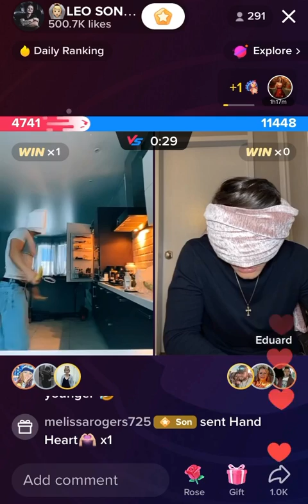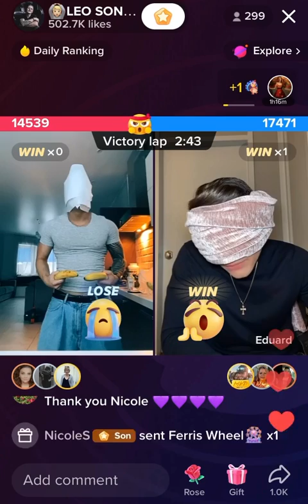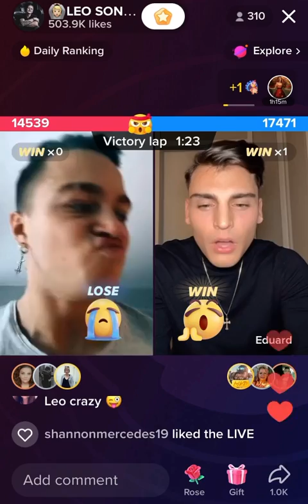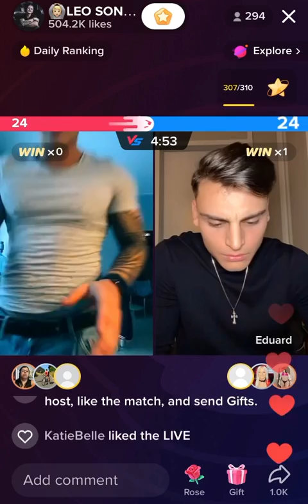Pt.1. 🤭🤣 Leo Vs Eduardo BLINDFOLD GAME! TikTok Live Battle! 24th NOV 2022!!